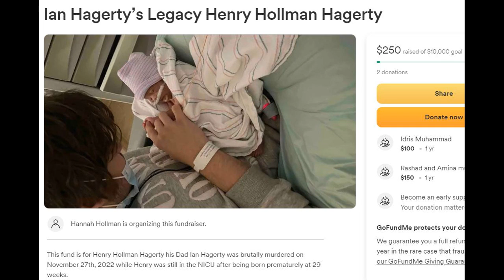Kendell Alonza Torrence Killed Ian James Hagerty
Kendell Alonza Torrence Ian James Hagerty, Kendell Torrence Ian Hagerty,